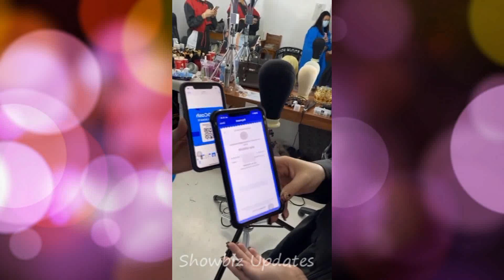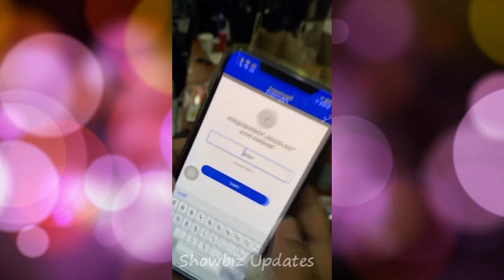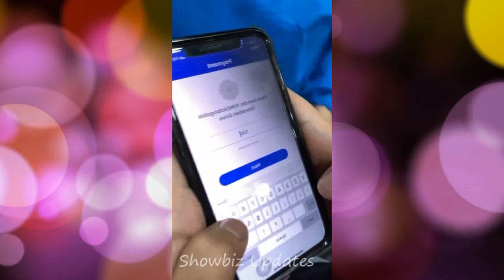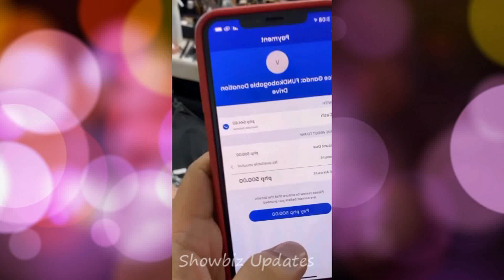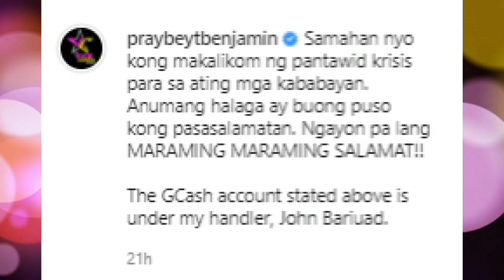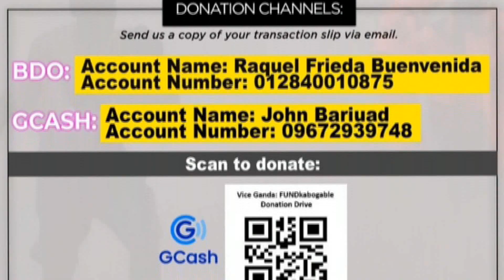Vice Ganda at Team Vice NAGDONATE at GUMAWA ng DONATION FUND para sa NAAPEKTUHAN ng BAGYONG ULYSSES!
Vice Ganda nakiusap sa madlang pipol na magdonate para sa mga nasalanta ng bagyong ulysses.